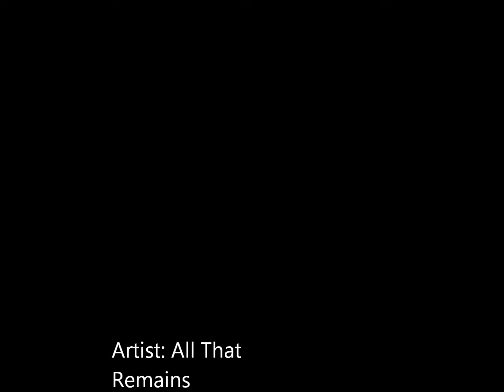Weapon skill 2015